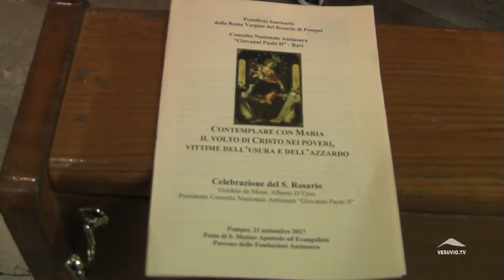Usura e azzardo. A Pompei un Rosario per le vittime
Oltre 200 operatori volontari della Consulta Nazionale Fondazioni Antiusura “Giovanni Paolo II” parteciperanno, il 21 settembre alle 18.00, nel Santuario mariano, alla recita del Santo Rosario presieduta dal Presidente della Consulta, Monsignor Alberto D’Urso.
«Pregheremo la Madonna assieme ai Volontari della Consulta e delle Fondazioni Antiusura, affinché assista questi operatori nel loro lavoro e promuova la conversione degli usurai e di quanti in Italia sono responsabili della diffusione dell’azzardo che rende povera e disperata tanta gente». Questa l’intenzione di preghiera di Monsignor D’Urso e di quanti, assieme a lui, si ritroveranno in preghiera in Basilica nel giorno della Festa di San Matteo Apostolo ed Evangelista, Patrono delle Fondazioni Antiusura.
L’iniziativa scaturisce dalla lettura dei dati, sempre più allarmanti, su azzardo, estorsioni ed usura, strettamente connessi tra loro, che rovinano un numero crescente di persone e di famiglie. Per arginare il fenomeno, 22 anni fa nasce la Consulta Nazionale Antiusura, guidata oggi da Monsignor D’Urso, che nel tempo ha sostenuto chi è rimasto vittima di questa rete. «Secondo i dati della Consulta e non solo – ha dichiarato il Presidente – oggi c’è un vistoso incremento di vittime dell’usura e dell’azzardo. Le famiglie in condizioni di povertà assoluta in Italia sono circa 2 milioni e quelle in povertà relativa circa 3 milioni. A questi vanno aggiunti i “malati” d’azzardo, i giocatori patologici, che ammontano a 900mila, e i 2 milioni di giocatori a rischio». Il fenomeno, dunque, dilaga anche a causa di una crisi che, per molti, non accenna a diminuire e che costringe tanti ad una richiesta di denaro impossibile da restituire, poiché manca un impiego stabile.
Ma oltre al sostegno economico, garantito grazie anche al “Prestito della Speranza” istituito dalla Conferenza Episcopale Italiana e finalizzato a garantire prestiti bancari da concedere alle famiglie in difficoltà economica, importante è sostenere le famiglie con la preghiera. Dunque, con il Rosario in Santuario, si pregherà per i tanti ridotti in schiavitù dai debiti di gioco e dal bisogno impellente ma, soprattutto, per far sì che vittime e usurai intraprendano un percorso di riflessione e di preghiera nel quale dare un senso vero alla propria vita.